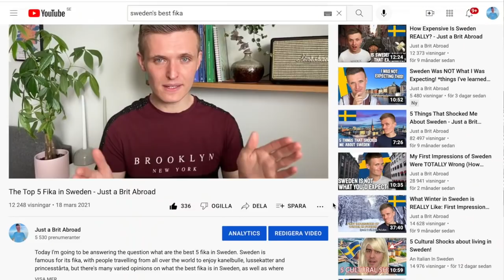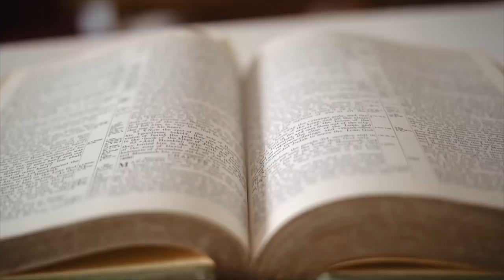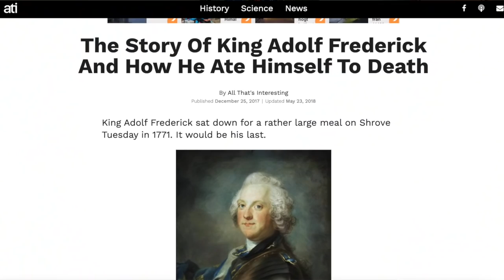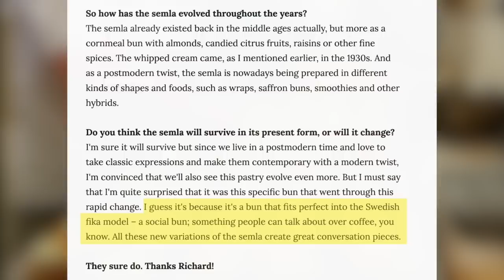5 Reasons Why THIS is Sweden’s FAVOURITE FIKA *you’ve got to try semla*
Sweden is world famous for its fika. But what is fika? And what is Sweden's best fika treat? Well fika is a cultural custom here in Sweden where colleagues, friends or family gather for coffee, a sweet treat and a bit of social interaction. But the question remains, what is the best fika in Sweden and where can you buy it? What fika should you try when you come to Sweden for the first time? And what fika is Sweden's favourite? Watch on, to find out more!